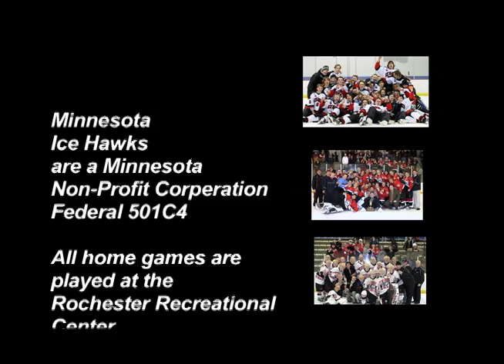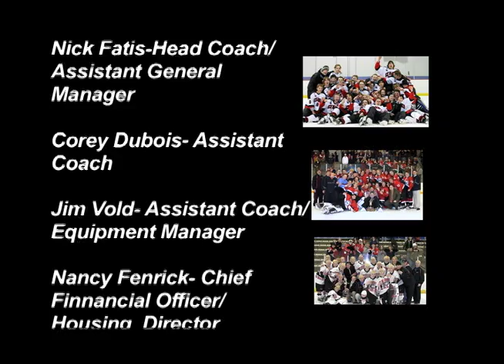baker sfv final R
Throwback...this is a video I did while in editing school (awhile ago) Had so much fun working with the Ice Hawks (and the Rochester Mustangs). Miss those days and especially all the people (fans, volunteers, owners, coaches, players, and officials) involved with the teams.